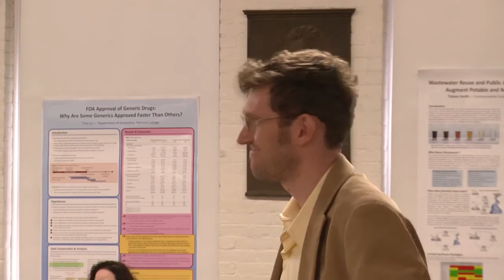Science and Technology Studies and the Public Sphere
Beginning with a provocation from Sheila Jasanoff (Harvard) this session of the April 7-9, 2011conference "Science and Technology Studies: The Next Twenty,"discusses how the public sphere is viewed from within STS, followed by reflections from Myles Jackson (NYU Polytechnic) and Brian Wynne (Lancaster).
Learn more about the Program on Science, Technology and Society at Harvard Kennedy School